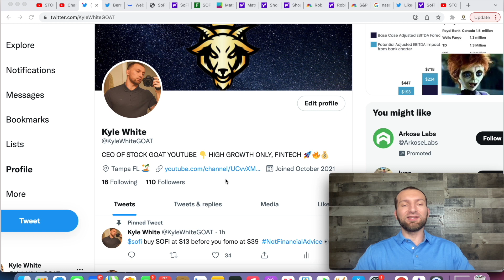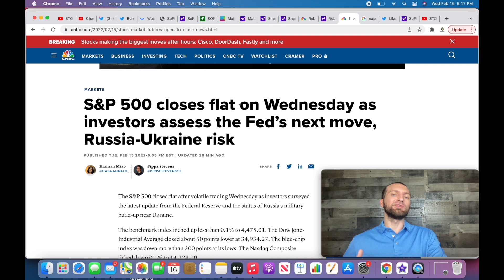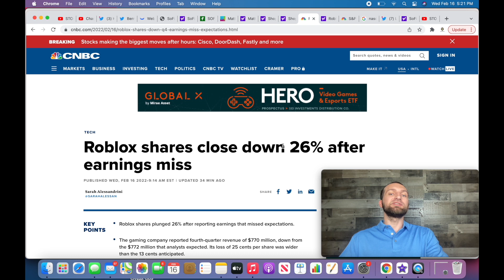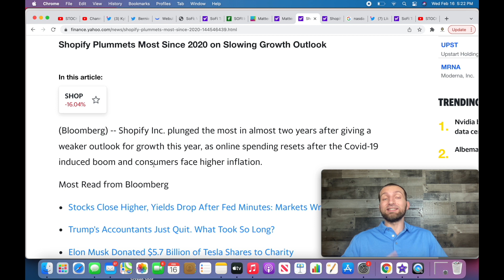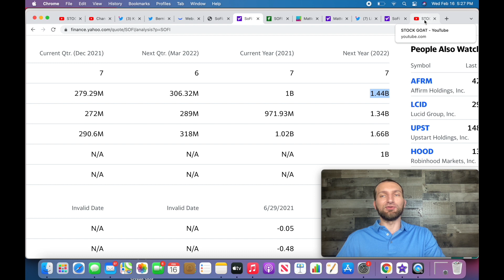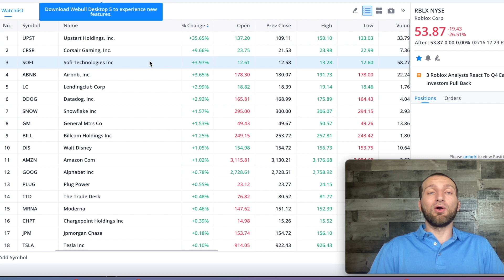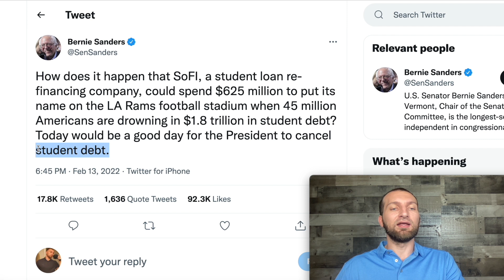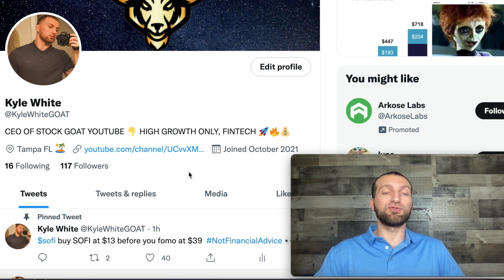SOFI STOCK! 1.6 BILLION REVENUE GUIDANCE AND WE MOON! BANK CHARTER! 1% INTEREST ON CHECKING!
SOFI STOCK! 1.6 BILLION REVENUE GUIDANCE AND WE MOON! BANK CHARTER LICENSE! 1% INTEREST ON CHECKING! SOFI EARNINGS MARCH 1ST, SOFI OFFER MARGIN INVESTING, SOFI EBITDA EXPECTED TO 10X IN 2022.